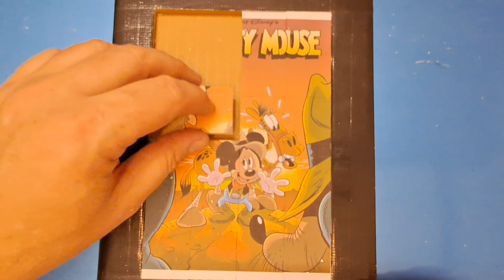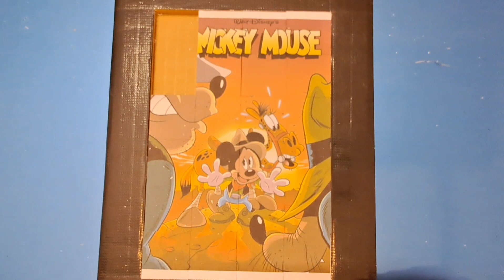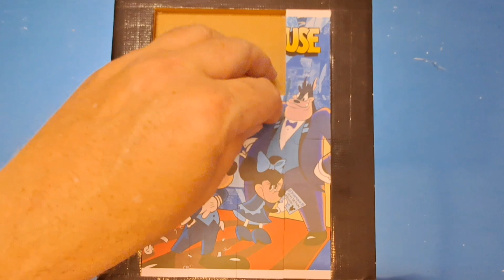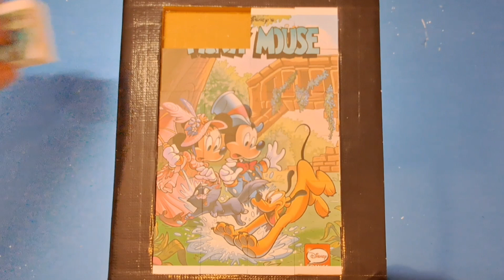mickey mouse minnie mouse donald duck goofy jigsaw puzzle set2